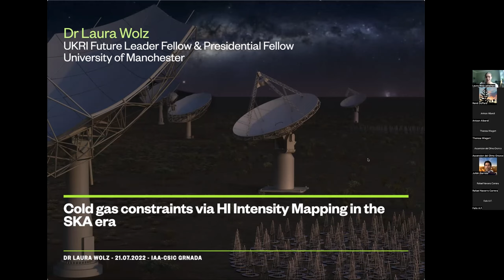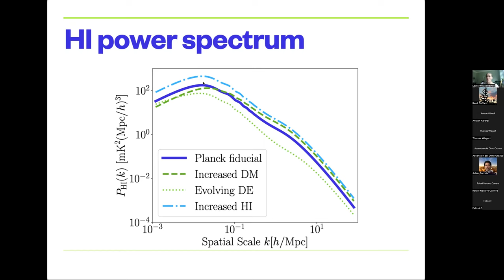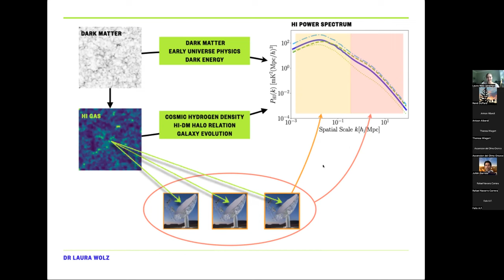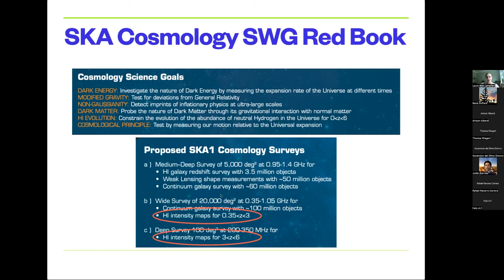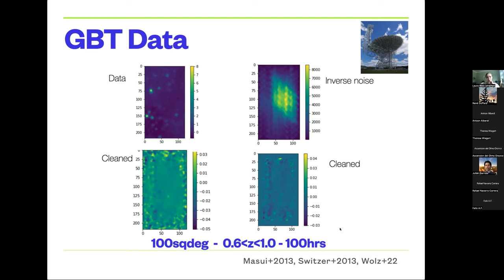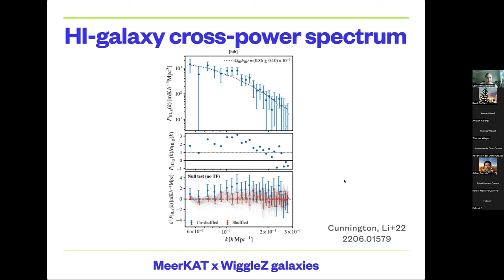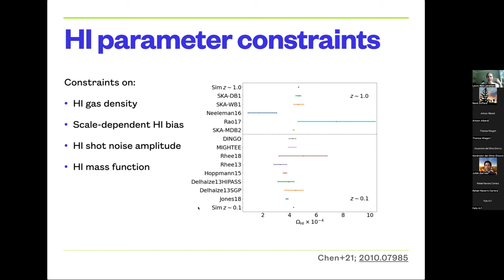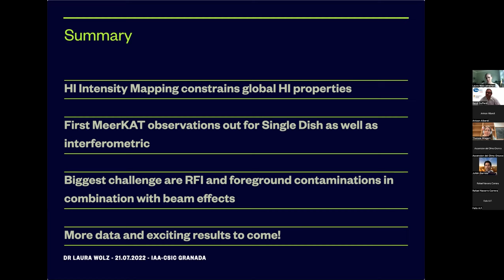Dr. Laura Wolz: Cold gas constraints via HI Intensity Mapping in the SKA era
Fecha:  21/07/2022
Conferenciante:  Dr. Laura Wolz
Filiación:  Jodrell-Bank Centre for Astrophysics at the University of Manchester

Intensity mapping surveys of neutral hydrogen (HI) are a new way to measure the large-scale matter distribution of our universe over a wide range of redshifts, and thus constrain cosmological parameters describing the universal expansion. The next generation of radio telescopes and interferometers - in particular the Square Kilometre Array (SKA) - are being designed and built to include optimising the detection of the HI line at low spatial resolution, allowing efficient mapping of large, previously unexplored, volumes of the universe, in both HI and continuum. The impact of instrumental systematics of radio observations on cosmological measurements can be significantly reduced by cross-correlating the HI signal with galaxy surveys. The cross-correlation also offers new ways to measure connections between HI and other properties of the optically-selected galaxy samples. I will give an overview of the status of the planned cosmological surveys to be observed with the SKA, with an emphasis on the HI intensity mapping technique and prospects of the on-going and future experiments with this technique. As well, I will showcase studies on the potential of future intensity mapping experiments in constraining HI properties, such as the global HI density, including HI scaling relations in galaxies.